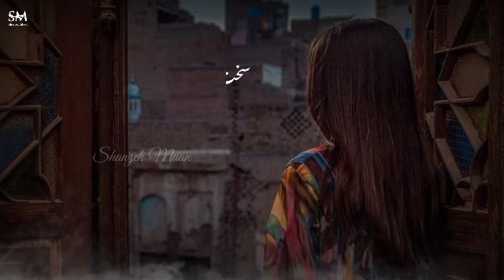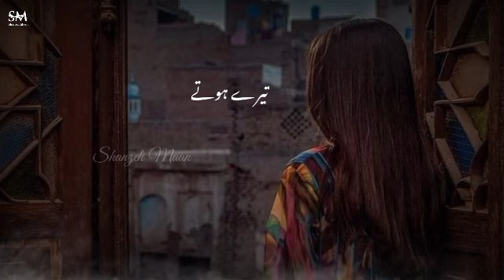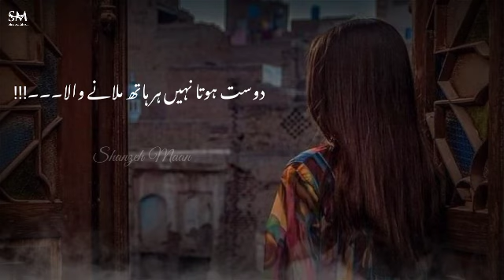Woh Jo Ik Shakhs Hai | Urdu Poetry |Sad Poetry | Deep Lines | Heart Touching